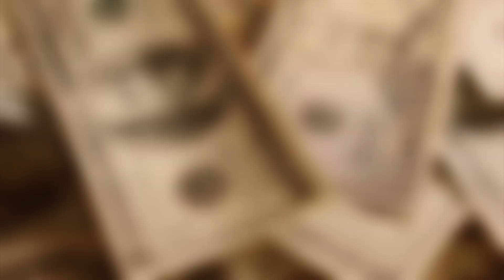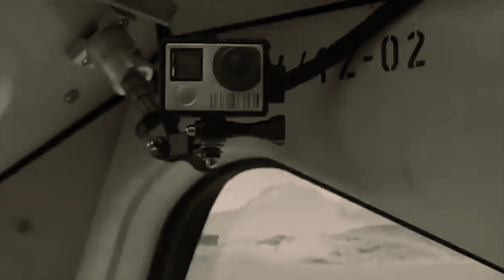What If We Tried To Live On Mars?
What If We Try And Colonize Mars?
From the extreme cold to the deadly radiation, there are many traits about Mars that make it inhospitable for humans.

But that hasn’t stopped us from plotting and planning to one day occupy Mars, has it? In fact, we’re expecting to have a fully-functioning, independent colony on the planet by the year 2050.

But before we do so, we’ve got to settle this; is it viable for us to set our sights on the Red Planet?

What exactly will happen if we colonize Mars? In this video, we’ll reveal all this plus so much more...so buckle up, because it’s going to be a bumpy interplanetary ride!
7. The Financial SetBack

Let’s face it; going to Mars will cost us a pretty penny.

NASA's current Mars mission concept would set us back about $50 billion over the course of a decade, or about twice as much as the moon program cost between 1962 and 1972.

Nevertheless, there are some financial analysts who believe that  it can be done for cheaper, but it would still cost us around $20 billion.

Let’s also not forget that Spaceflight is also very dangerous . Even if it’s smooth sailing during the launch, the life support systems on the ship could fail at any time during the 9 months it takes to get to Mars.

And that's not to mention the intense radiation and reduced gravity you'd be subjected to! It will definitely be a bumpy ride.

So, even if enough money is raised for the journey, getting to the surface of Mars is no easy task.

Right now, no technology exists that could land humans safely on the surface. The largest thing we've ever landed there is roughly the size of a car!

6. The Harsh Red Planet

Once we get to Mars, we’re going to have to adjust to the tough weather. We'd have to deal with the fact that it's freezing. The average temperature is minus 81 degrees Fahrenheit.

While a summer day near the equator can reach 70 degrees, it can plunge to nearly minus 200 degrees in winter near the poles.

Mars' atmosphere is extremely thin, and contains just 0.15% oxygen, which is not nearly enough to breathe. Most of the atmosphere is 96% carbon dioxide.

Mars' thin atmosphere is less efficient at shielding the surface from harmful radiation, like UV light from the sun and high-energy cosmic rays.

This radiation can severely damage plant and animal cells, and can even be fatal if we don’t have the right protective equipment on.
5. Growing Food on Mars

Agriculture could also be another major setback if we don’t plan well for it.

You see, as master growers, we require the right balance of bacteria and chemicals to grow plants on Earth, and as far as we know, the Martian soil is devoid of all life -- including bacteria.

Mars receives between 1/3 to half the amount of sunlight as Earth, depending on where it is in orbit around the sun.

With less sunlight, solar-powered instruments take longer to charge and farming could prove quite complex.

Let’s also not forget that these plants need water, which is essential for life as we know it.

Unfortunately Mars’ was once home to gigantic oceans, but today it mostly exists in the form of ice at Mars' poles.

4.The Natural Disaster Element

As a dry and dusty planet, Mars is regularly  plagued by dust storms that last for a few days and carry tiny dust particles at a staggering speed of 66mph.

On rare occasions, the storms are big enough to cover the entire planet for several weeks.

In addition to surviving the tough external conditions, the first people to travel to the Red Planet will likely have to contend with feelings of isolation and loneliness unlike anything they’ve ever encountered.

And when it comes to talking to your friends back on Earth, you'd have to deal with this: On average, Mars is 12.5 light-minutes from our home planet.

That means it would take at least 25 minutes to have a conversation with someone on Earth. In other words, if something went wrong, you're on your own.

Besides the mental challenges, our bodies could suffer too. On Mars, you'd weigh 1/3 of what you weigh on Earth, which could have unforeseen health consequences.

Our muscles evolved under Earth's gravity, but with lower gravity it's possible that we could lose muscle mass, similar to how astronauts do under zero gravity.

2. Taking care to not contaminate

This would mean that we would have to take the threat of biological contamination very seriously.

It would become a necessity for us to first sterilize spacecrafts that are being sent to Mars.